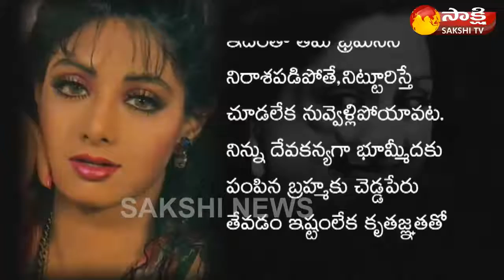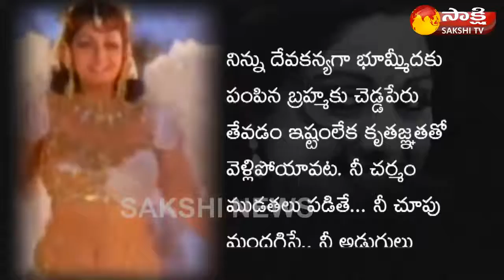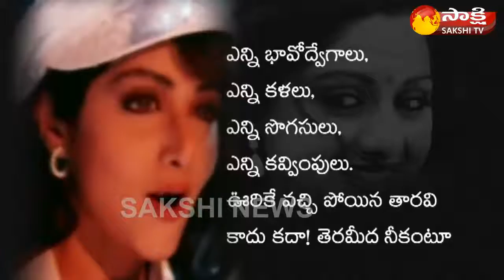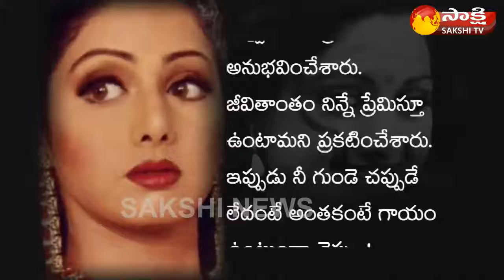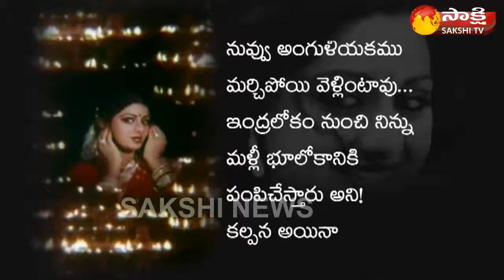The Last Love Letter To Sridevi శ్రీదేవికి ప్రేమలేఖ ! Watch Exclusive